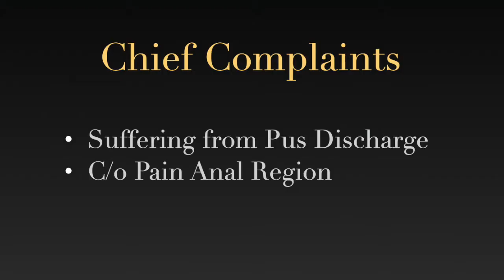Anterior Transsphincteric Fistula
A case of  Anterior Transsphincteric Fistula treated by Laser, VAAFT technique. Rana Hospital is known for fistula treatment. We have Ksharsutra, Laser, VAAFT, Radiofrequency, Fistula plugs and all technologies available for Fistula Decross the World.